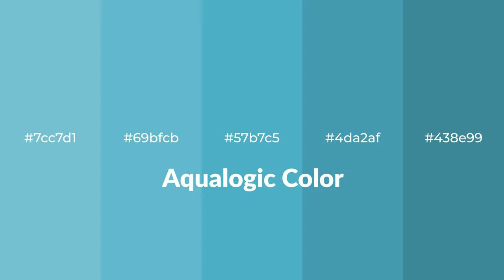Shades & Tints of Aqualogic color 57b7c5 A Warm Blue color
Shades of Aqualogic color 57b7c5 Warm Shades of Aqualogic color with Blue hue for your project!

Shades
Hex 4da2af

Tints
Hex 69bfcb